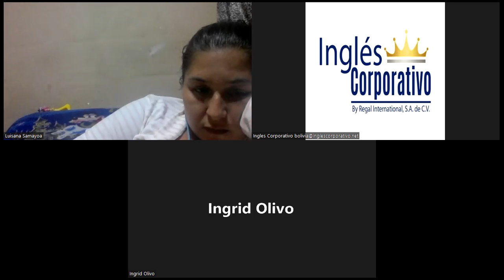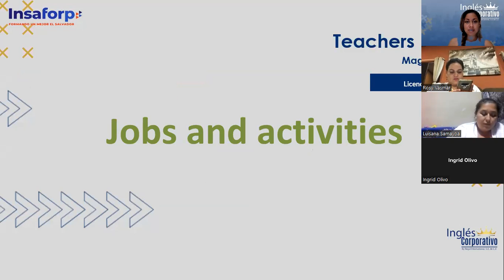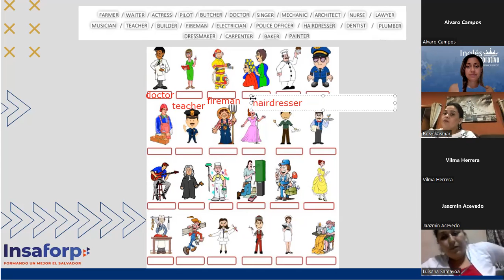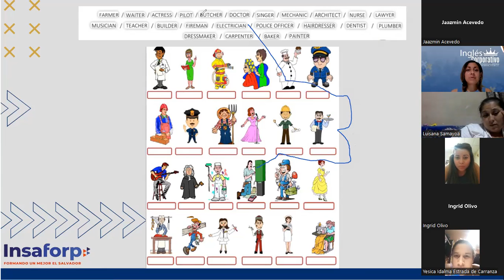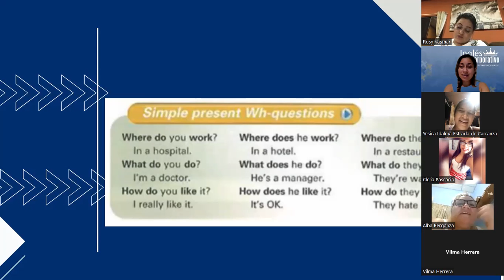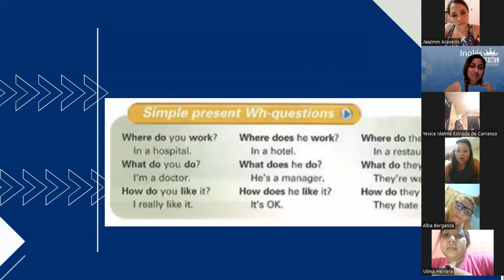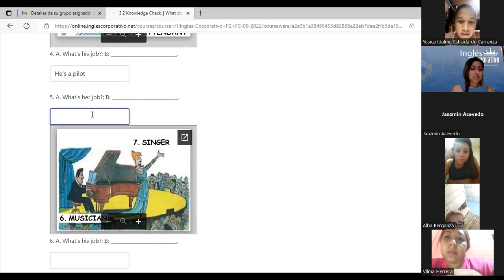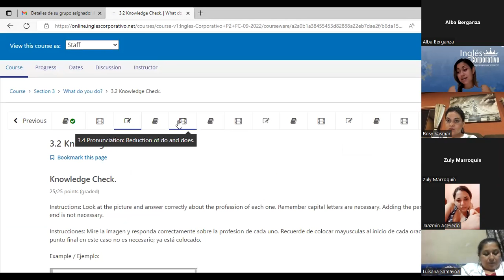Inglés Corporativo-13 de septiembre-Jobs-Class 6